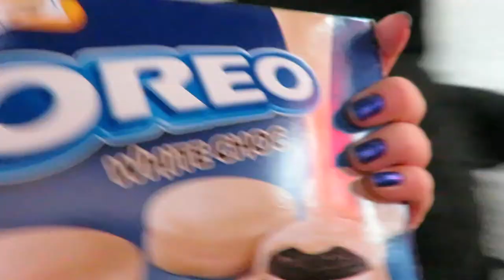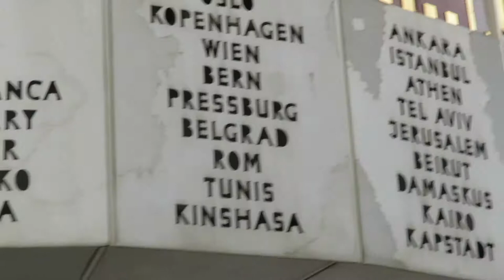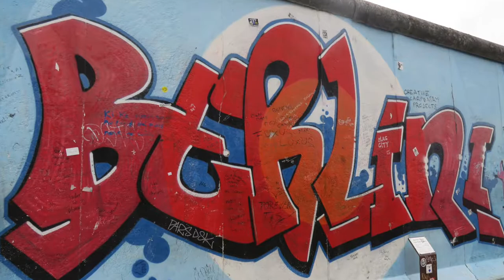ROBBED IN BERLIN - Interrailing Vlog - Stop 2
Stop 2 of our summer 2016 interrailing adventure!!

Stop 3 (Prague) will be up soon!

Songs:
Life Through a Lens - Jackson Harris
Penny On The Train Track - Ben Kweller